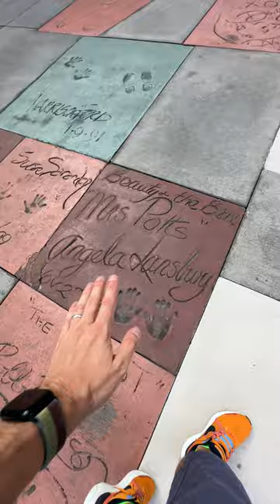Epic day at waltdisneyworld